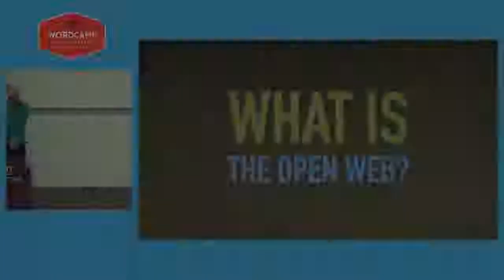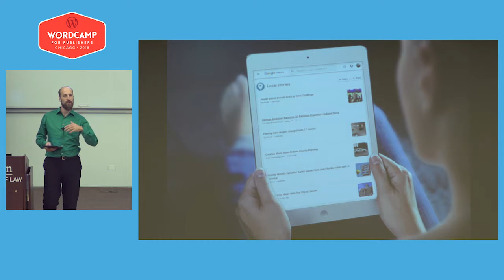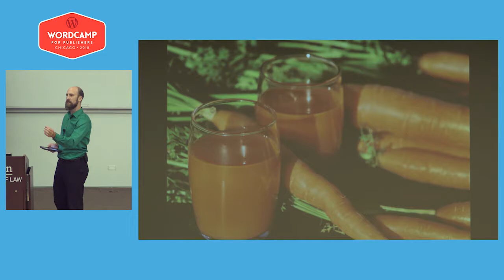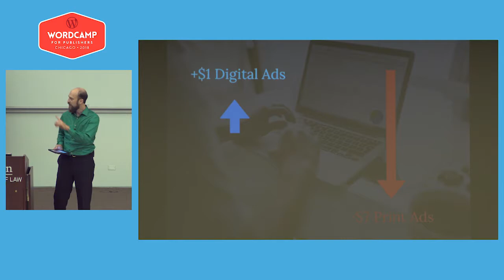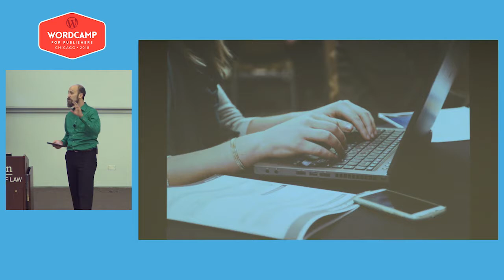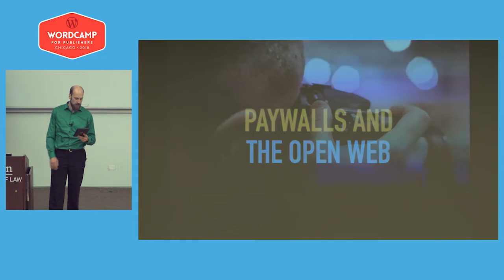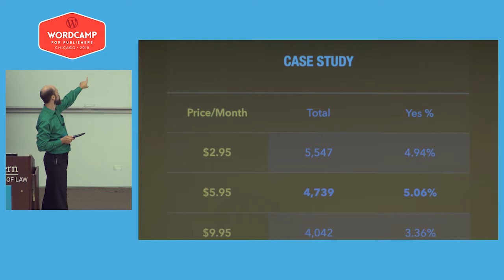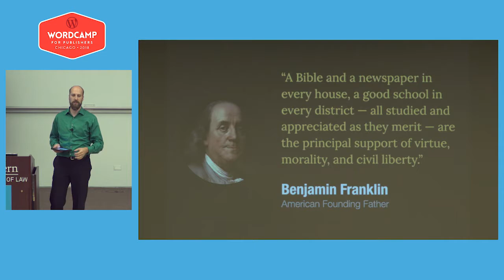Nick Johnson: Why Paywalls are Good for the Open Web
Publishers shouldn’t be afraid to charge a dime for their all-natural, freshly squeezed, 100% lemonade. We can drink to that. -Key Takeaways- It’s about trust and quality, and people are willing to pay for that. * Paywalls and paid content strategies are not the enemy to the open web * Paid content as the primary revenue source drives better quality and potentially less bias * People are paying for trusted news sources in the wake of fake news * Why gimmicks aren’t worth the time, most of the time -Talk Outline- Juxtapose paid content to advertising using analogies.